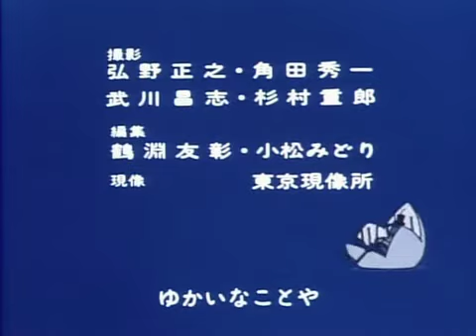Maya the Bee Episode 55 in Japanese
The 55th episode of Maya the Bee in Japanese.